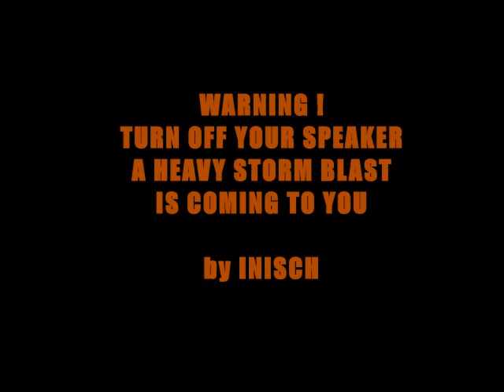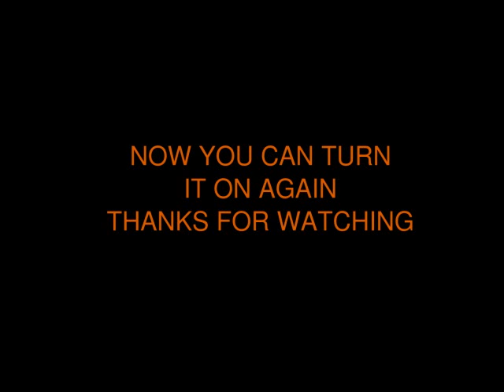TURN OFF YOUR SPEAKER by INISCH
Hallo Leute,
heute war ein sehr windiger Herbsttag, so wie wir es lieben ;-) Für Schäden an Euren Lautsprechern sind wir nicht  haftbar, also TURN OFF YOUR SPEAKER, oder genießt den schönen Herbstwind :) Bis bald ...